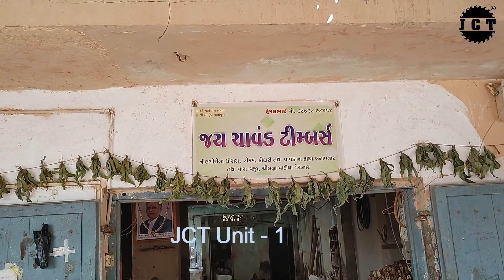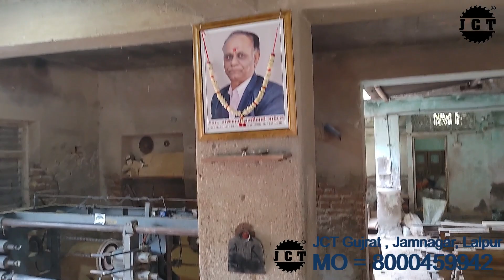JCT Unit - 1 pickaxe wooden handle manufacturers in india